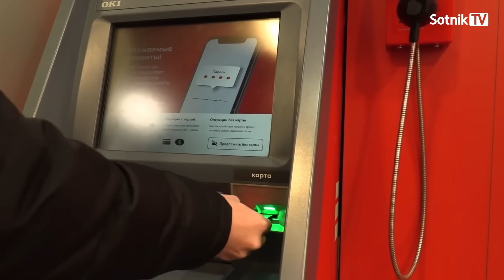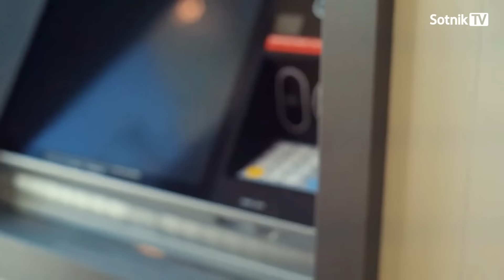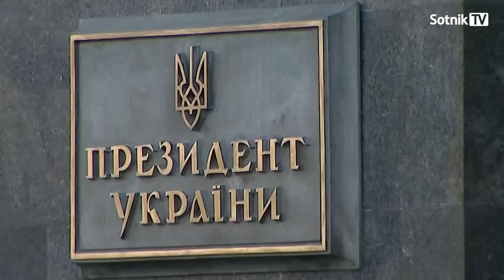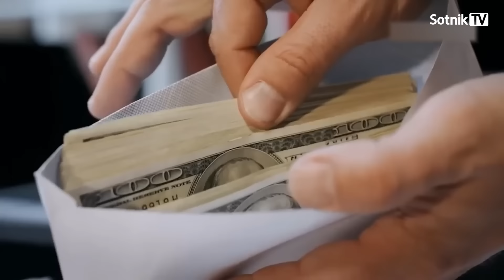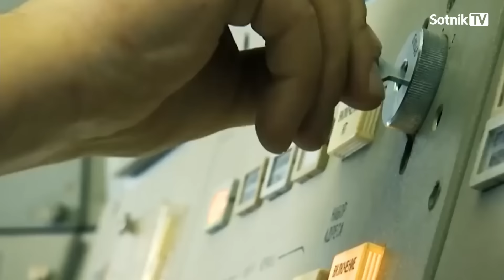ГОЛУБИ И ЯСТРЕБЫ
В ответ на новый виток санкций возбудился Медведев, который призвал открыть террористический фронт на Западе. Но пока родная авиация нечаянно бомбит собственные территории, за четыре месяца уронив на пещеру более 90 бомб. Путин, судя по разрозненным сообщениям, уже орет матом на Белоусова и Герасимова, требуя от них активизации наступления…
Смотрите итоговый сюжет на нашем канале
Автор – Александр Сотник
Поддержать Sotnik-TV:
Bitcoin: bc1q5jpepaes2f7c9lc8dclk2cjm8ttms4sqzhtw3z
ETH: 0x46F64b26B7d199A3bfEDCb738e70DF059Fa8D492
USDT (TRC20): TKmYnZe86oMiQwFYvjPHamzHNRbqw5Ga6p